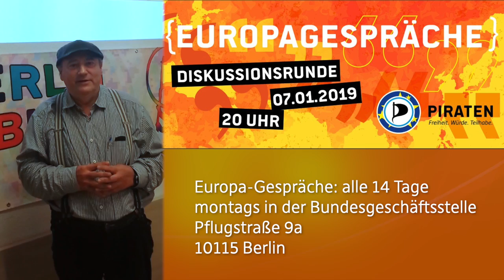Piratenpartei Berlin lädt ein: Europa-Gespräche - Alexander Spies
Unser EU-Kandidat Alexander Spies @sozialpirat erklärt nach der Auftaktveranstaltung der Europa-Gespräche in Berlin, warum sich die PIRATEN als internationale Bewegung für ein starkes Europa einsetzen.
Themen wie Digitalisierung, Datenschutz und KI können nur auf europäischer Ebene vorangetrieben werden.

Am 7. Januar starteten die Europa-Gespräche in der Bundesgeschäftsstelle der Piratenpartei mit dem Thema „Europas Stellung in der Welt“. Die Gesprächsreihe wird in 14-tägigem Rhythmus jeweils montags fortgesetzt.

Nächster Termin:
21. Januar 19:00 Uhr
Pflugstraße 9a,
10115 Berlin

Die Berliner PIRATEN freuen sich über rege Teilnahme und auf interessante Diskussionen. Der Eintritt ist frei.